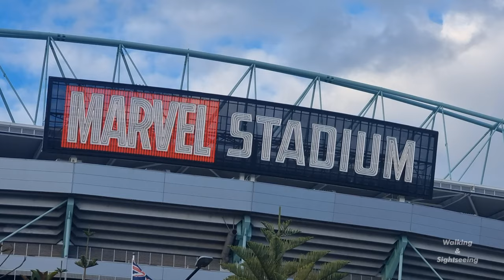DOCKLANDS WALKING TOUR THE WATERFRONT PROMENADE & MARINA IN THE CITY OF MELBOURNE VICTORIA AUSTRALIA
Adorned with art sculptures and apartment buildings, Docklands is a contemporary waterfront dining, retail and entertainment hub.
Wander through the pedestrian plazas to admire public murals and light displays. Head to The District Docklands to browse high-end fashion, jewellery and lifestyle pieces in an open-air shopping mall. Soak up the waterfront views, grab a drink on your way to a concert at Marvel Stadium, or take your place at one of many premium bars or restaurants to watch the sunset over the shimmering water.​​​​​​​​

MELBOURNE DOCKLANDS
Docklands, is an inner-city suburb in Melbourne, Victoria, Australia on the western end of the central business district. Docklands had a population of 15,495 at the 2021 census.

Primarily a waterfront area centred on the banks of the Yarra River, it is bounded by Spencer Street, Wurundjeri Way and Montague Street to the east, the Yarra River and Moonee Ponds Creek to the west, Footscray Road and Dynon Road to the north and Lorimer Street, Boundary Road and the West Gate Freeway across the Yarra River to the south.

The site of modern-day Docklands was originally swamp land that in the 1880s became a bustling dock area as part of the Port of Melbourne, with an extensive network of wharfs, heavy rail infrastructure and light industry. Following the containerisation of shipping traffic, Docklands fell into disuse and by the 1990s was virtually abandoned, making it the focal point of Melbourne's underground rave scene. The construction of Docklands Stadium in the late 1990s attracted developer interest in the area, and urban renewal began in earnest in 2000 with several independent privately developed areas overseen by VicUrban, an agency of the Victorian Government. Docklands subsequently experienced an apartment boom and became a sought-after business address,attracting the national headquarters of, among others, the National Australia Bank, ANZ Bank, Myer, David Jones, Medibank and the Bureau of Meteorology, as well as the regional headquarters for Ericsson, Bendigo & Adelaide Bank and television networks Nine and Seven.

Known for its contemporary architecture, the suburb is home to a number of heritage buildings that have been retained for adaptive reuse, and is also the site of landmarks such as the Docklands Stadium, Southern Cross railway station and the Melbourne Star.
Although still incomplete, Docklands' developer-centric planning has split public opinion with some lamenting its lack of green open space, pedestrian activity, transport links and culture.